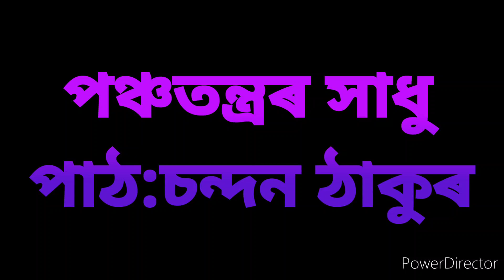পঞ্চতন্ত্ৰৰ সাধু। তিনি ধূৰ্তৰ কাহিনী।